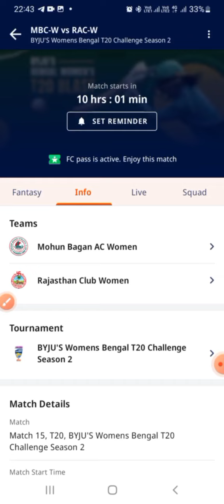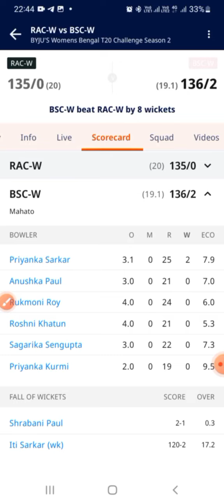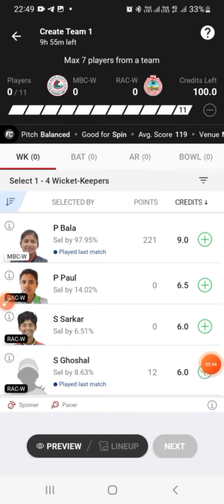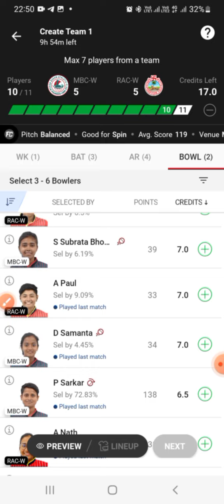MBC-W vs RAC-W || MBC-W vs RAC-W Dream11 || MBC-W vs RAC-W Prediction || MBC-W vs RAC-W Today Match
MBC-W vs RAC-W || MBC-W vs RAC-W Dream11 || MBC-W vs RAC-W Dream11 Prediction || MBC-W vs RAC-W Today Match Prediction

REFREL code :- KTARE712

MBC-W vs RAC-W TODAY Bengal Women's T20 Blast DREAM11 PREDICTION
MBC-W vs RAC-W Bengal Women's T20 Blast DREAM11 PREDICTION

MBC-WvsRAC-W
MBC-WvsRAC-WDREAM11PREDICTION
MBC-WvsRAC-WDream11

      Own Risk "